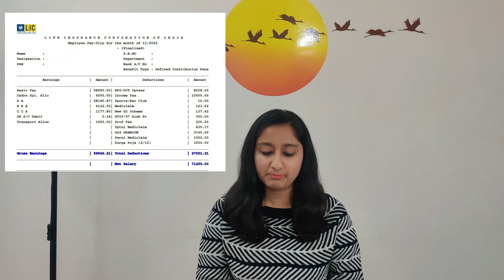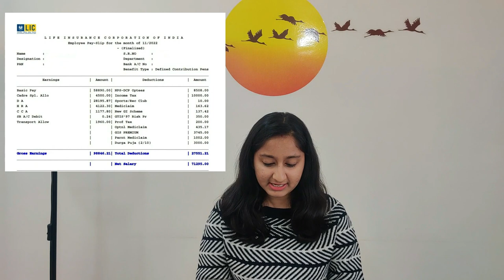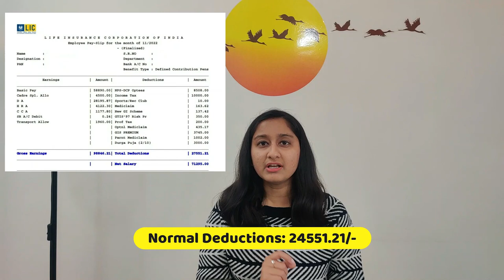LIC AAO Latest Salary Slip 2022 | Allowances & Annual CTC Calculation | Banker Couple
Hello aspirants !! In this Video, we are sharing LIC AAO Latest Salary Slip with  Allowances & Annual CTC Calculation.

About Channel:

We are Prateek and Paridhi - Bankers by profession and Couple by Choice.

Our mission is to create informative, educational and entertaining videos for you guys, which helps you and guides you to achieve your dream job.

Prateek has cleared IBPS SO and is presently working as an Officer in a Public Sector Bank.

Paridhi has cleared IBPS Clerk and PO. She is presently working as Assistant Manager in a Public Sector Bank.